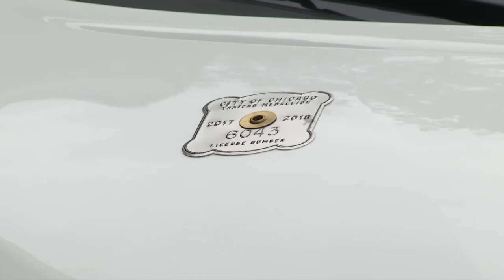Taxicab Excellence Awardee 2016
Business Affairs and Consumer Protection Commissioner Rosa Escareno recently presented the 2016 Taxicab Driver Excellence Award to the licensed Chicago taxicab driver Adil Elsheikh in recognition of his premier customer service and dedication to people with disabilities, specifically passengers who use wheelchairs.

Adil Elsheikh was born in Sudan, he’s been in this country and driving for 18 years, including 10 years as a WAV taxicab driver. He says winning this award is his “American dream come true."